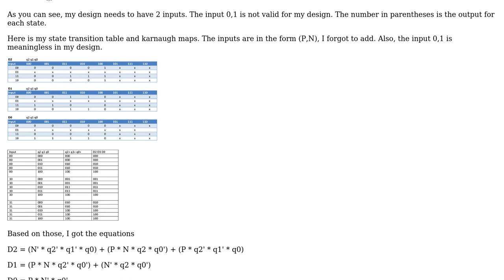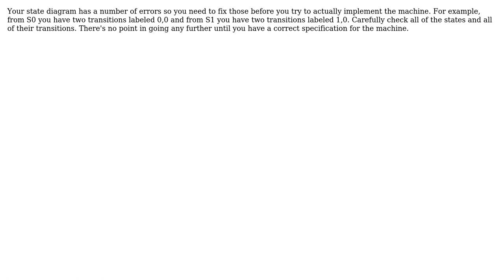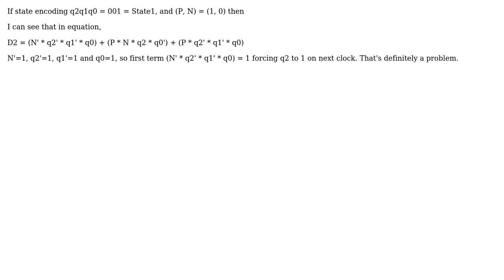Electronics: Designing a Moore Machine (2 Solutions!!)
Electronics: Designing a Moore Machine

With thanks & praise to God, and with thanks to the many people who have made this project possible! | Content (except music & images) licensed under CC BY-SA | Music | Images & others | With thanks to user mj6174 user Joe Hass user clabacchio user Bill and the Stack Exchange Network Trademarks are property of their respective owners. You are responsible for your own actions.